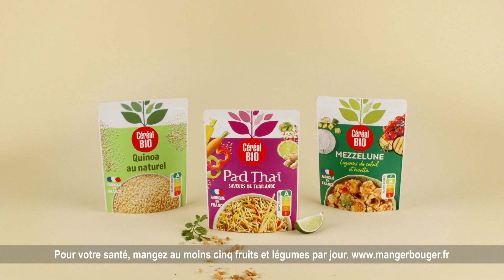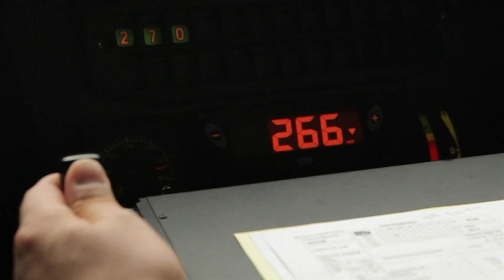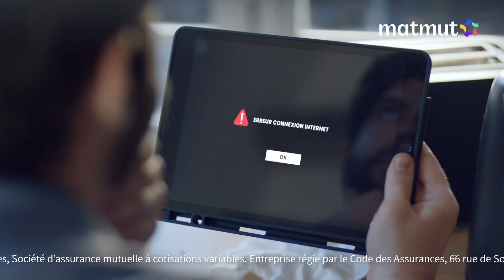france•3 18/01/2024 - Fin ici 19/20, CN, 2 BA, Pubs, Intro TLS